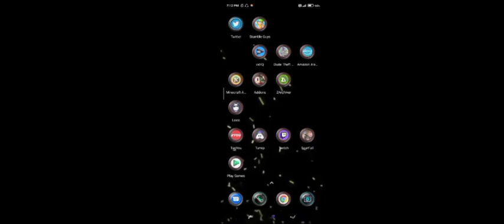trying new game